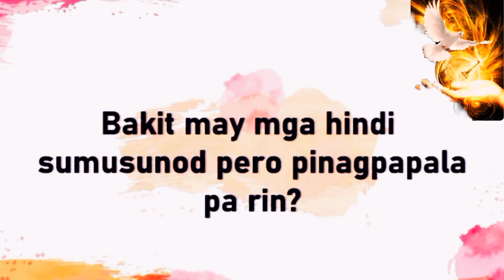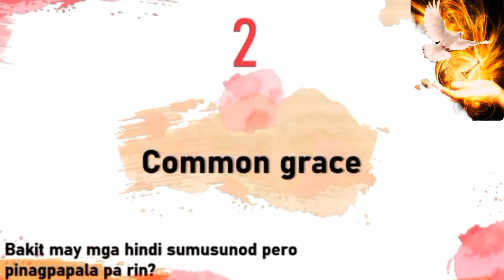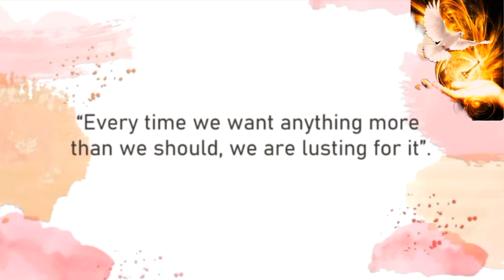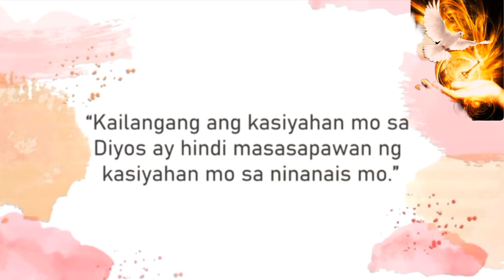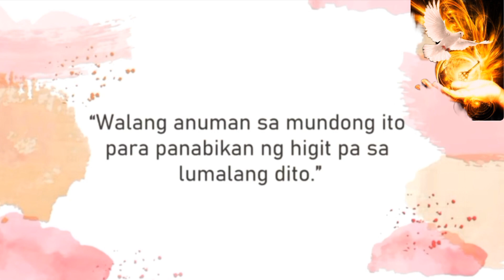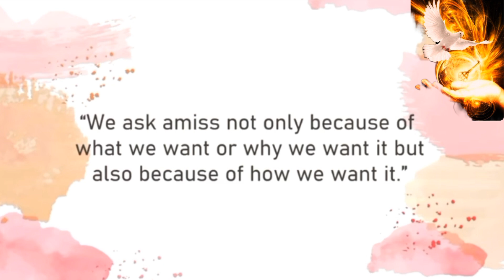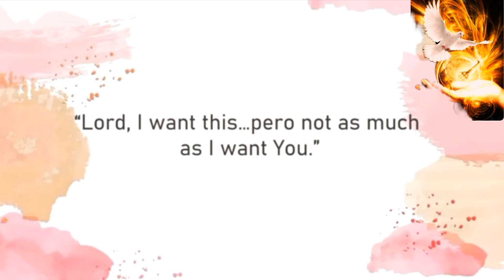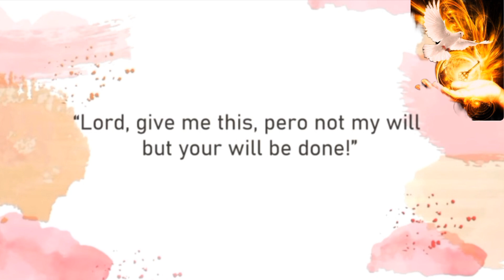Dito malalaman kung ang Blessings ay galing Dios o sa demonyo?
Eto ang mensaheng hindi sinasabi ng lahat ng pari at pastor dahil takot silang mawalan ng members...
Paano malaman kung ang pagpapala o blessings ay galing sa Diyos o sa demonyo? At paano humingi sa Diyos? church sermon by rev Ito Inandan- ja1church rosario